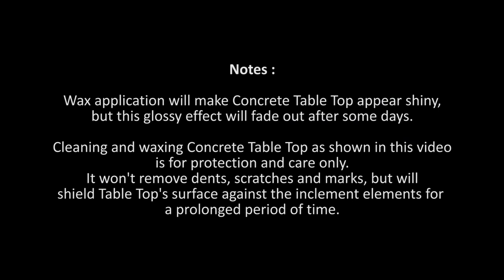How to care for Concrete Table Top : Cleaning and waxing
This video aims to show how to care for Concrete Table Top using dish detergent and car wax.